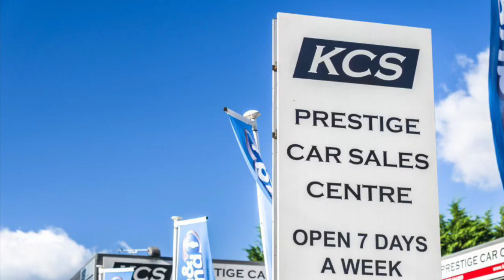BMW X1 -KCS OF SURREY